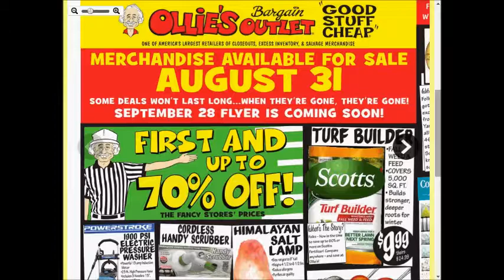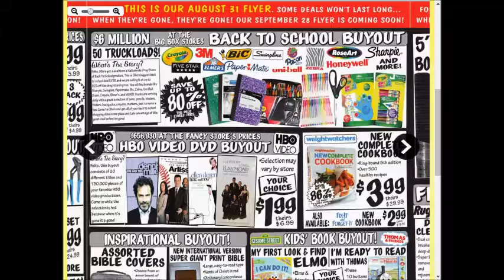Currentflyer SUPER weekly special deals AD coupon preview vol.1